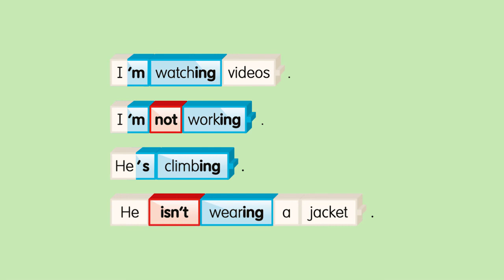#15 ACADEMY STARS 2 GRAPHIC GRAMMAR 5: PRESENT CONTINUOUS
ACADEMY STARS 2 GRAPHIC GRAMMAR 5: PRESENT CONTINUOUS